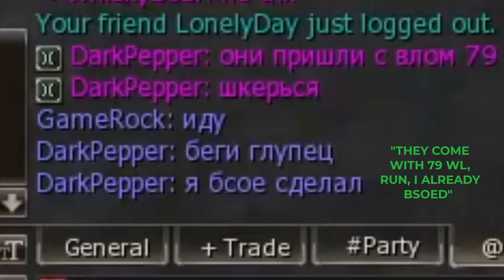Clush with ReUnion at Martyrs and beauty from NO. Reborn x1 origins. Gameplay by Destroyer.